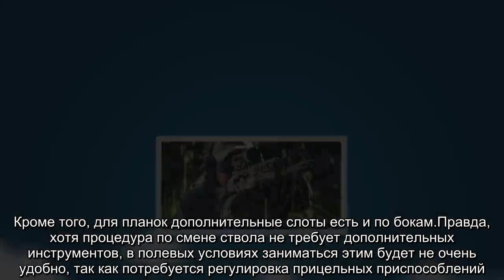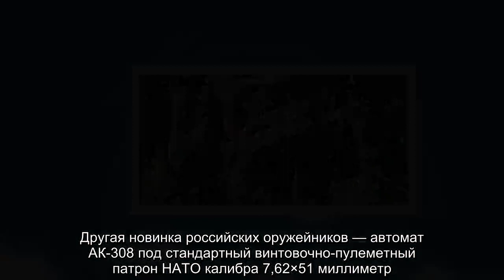Новое стрелковое. На что делают ставку российские оружейники (ФОТО)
Одной из ожидаемых в российской армии новинок станет ручной пулемет РПК-16.Его опытная войсковая эксплуатация уже завершается — в первом квартале 2019-го военные должны выдать заключение производителю.РПК-16 по сути — тот же РПК-74, только модернизированный.Обновление коснулось в основном эргономических характеристик пулемета.Теперь у него удобная пистолетная рукоятка с подпальцевыми выемками, в которую встроен пенал с принадлежностями для чистки оружия.Переводчик режима огня оснащается планкой под указательный палец.Это значительно упрощает переключение.А складной телескопический приклад позволяет стрелку любого телосложения подстроить оружие под себя с ювелирной точностью.На пулемете установлены планки Пикатинни, без которых уже не обходится ни один современный образец «стрелковки».В стандартной версии планка расположена на крышке ствольной коробки, что позволяет оснастить пулемет любыми прицельными комплексами ночного видения и тепловизорами.Сверху и снизу на цевье тоже имеются планки Пикатинни для установки вспомогательных модулей.Кроме того, для планок дополнительные слоты есть и по бокам.Правда, хотя процедура по смене ствола не требует дополнительных инструментов, в полевых условиях заниматься этим будет не очень удобно, так как потребуется регулировка прицельных приспособлений.Как известно, у ствола ресурс в несколько раз ниже, чем у ударно-спускового механизма, поэтому РПК-16 будет служить гораздо дольше своего предшественника.Другая новинка российских оружейников — автомат АК-308 под стандартный винтовочно-пулеметный патрон НАТО калибра 7,62×51 миллиметр.Серийное производство планируется начать уже в этом году.Разработчики уверены, что АК-308 будет интересен в качестве штурмового оружия, так как автоматических винтовок такого калибра в мире очень мало.При этом автомат в первую очередь предназначен для зарубежных покупателей.При этом эксперт отметил, что конкурировать с западными образцами крупнокалиберных штурмовых винтовок в развитых странах АК-308, скорее всего, не сможет.В этом сегменте сейчас наиболее востребованы итальянская Beretta ARX-200, немецкая H&K 417 и бельгийская FN SCAR H — они разработаны с использованием современных требований и технологий и считаются оружием XXI века.«АК-308 могут заинтересовать разве что армии стран третьего мира, которые долгое время эксплуатировали такие автоматические винтовки 50-х годов прошлого века, как FN FAL и G3 под патрон 7,62×51.Надо отметить, планы по производству автоматов Калашникова за рубежом несколько изменились.В частности, представители концерна уже несколько лет ведут переговоры с индийскими подрядчиками о строительстве совместного предприятия.«АК-200 — это довольно старая разработка, более чем десятилетней давности, — пояснил Дегтярев.— От АК сотой серии эти автоматы отличаются некоторыми эргономическими, адаптационными изменениями.Внешне они трудноразличимы, у двухсоток чуть по-другому выглядят прицельные приспособления, модернизированы некоторые элементы их узлов, установлены пр